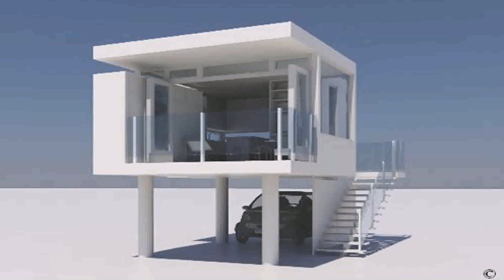Small House Designs And Floor Plans In India - DaddyGif.com (see description)